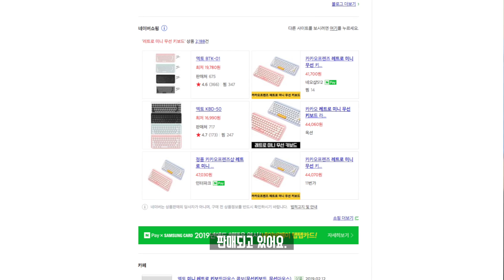쌉인싸템 신형 카카오 레트로 무선 키보드를 사보았다. 이게 콩축이랑 뭐가 다름;;(Kakao Keyboard)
카카오 덕후 + 전자기기 덕후가 새로운 카카오 무선 키보드가 출시했다고해서 빠르게 사봤습니다. 근데 이거 33,000원주고 샀는데 하.

★ Spec.
 모델명 : 카카오 레트로 무선 키보드
 키방식 : 멤브레인
 무게 : 530g
 키갯수 : 86키
 배터리 : AAA x2
 가격 : 33,000원
 한 줄 정 리 : 핵 비 추.